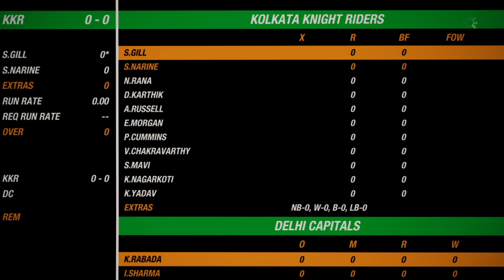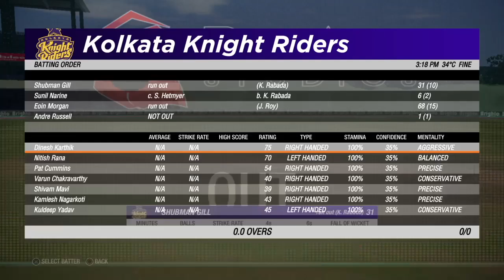KKR VS DC MATCH 16 | DREAM11 IPL2020 | HIGHLIGHTS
Guys we are on a journey of playing scheduled ipl matches as they proceed ! I will post my ipl match highlights everyday before the actual match !!!